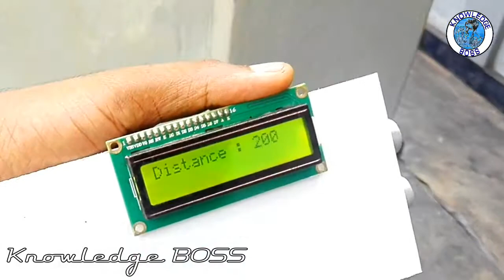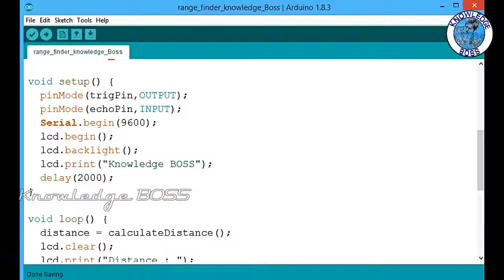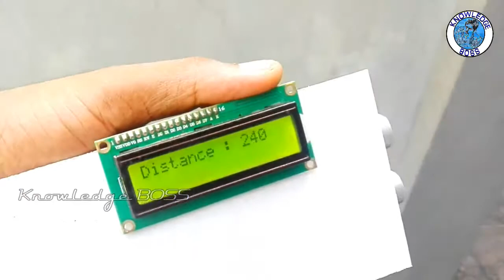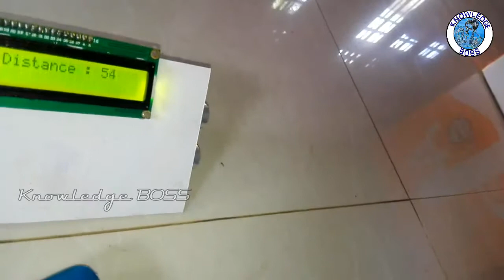How to make Distance meter: தூரம் அளக்கும் கருவி using Arduino & Ultrasonic Module (2019)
Check out How to Make a Range finder or distance meter தூரம் அளக்கும் கருவி by using Arduino uno and ultrasonic sensor.
Display the results from the HC-SR04 Ultrasonic Sensor on an LCD

Required Hardware:
Arduino UNO Board

Ultrasonic Sensor

i2c LCD Display

Breadboard
Jumper Wires

Connections:
The HC-SR04 Ultrasonic Module has 4 pins, Ground, VCC, Trig and Echo. The Ground and the VCC pins of the module needs to be connected to the Ground and the 5 volts pins on the Arduino Board respectively and the trig and echo pins to any Digital I/O pin on the Arduino Board.

The HC-SR04 sensor attach to the Breadboard
The Sensor VCC connect to the Arduino Board +5V
The Sensor GND connect to the Arduino Board GND
The Sensor Trig connect to the Arduino Board Digital I/O 12
The Sensor Echo connect to the Arduino Board Digital I/O 11

About Source Code
The LiquidCrystal library allows you to control LCD displays that are compatible.

First you have to define the Trig and Echo pins. In this case they are the pins number 12 and 11 on the Arduino Board and they are named trigPin and echoPin. Then you need a Long variable, named “duration” for the travel time that you will get from the sensor and an integer variable for the distance.

In the setup you have to define the trigPin as an output and the echoPin as an Input and also start the serial communication for showing the results on the serial monitor. If the object is 10 cm away from the sensor, and the speed of the sound is 340 m/s or 0.034 cm/µs the sound wave will need to travel about 294 u seconds. But what you will get from the Echo pin will be double that number because the sound wave needs to travel forward and bounce backward. So in order to get the distance in cm we need to multiply the received travel time value from the echo pin by 0.034 and divide it by 2.